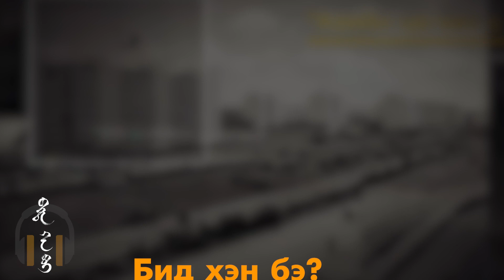Бид хэн бэ? подкаст 10: Б.Батсүрэн Монголчуудын эртний түүх, гарал үүсэл. Хөтлөгч: Б.Батсайхан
Бид_хэн_бэ? Podcast #10
Зочин: МУИС-ийн багш, түүхийн ухааны доктор Б.Батcүрэн
Сэдэв: Монголчуудын эртний түүх, гарал үүсэл.